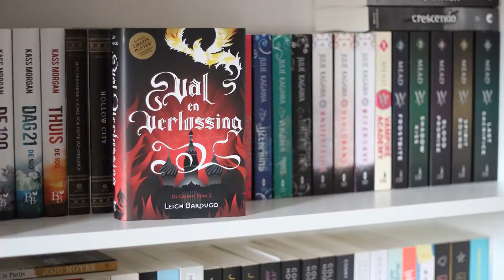Beginner's Guide to Bookstagram!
Hallo allemaal! Vandaag geeft Daphne je een aantal handige tips hoe jij zelf een Bookstagram op kan zetten. Enjoy! :)